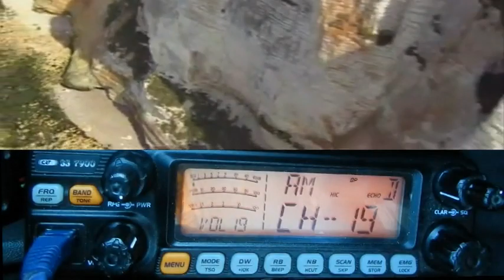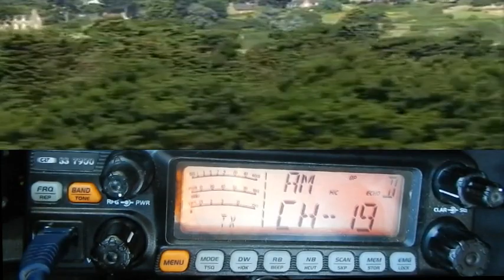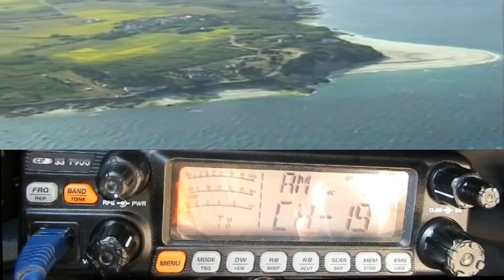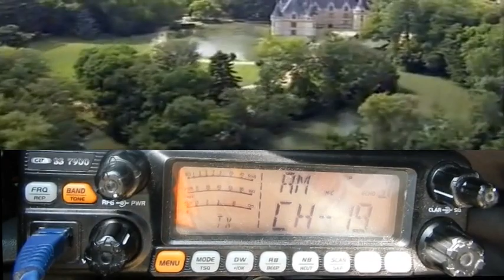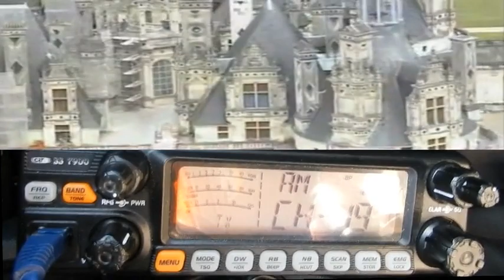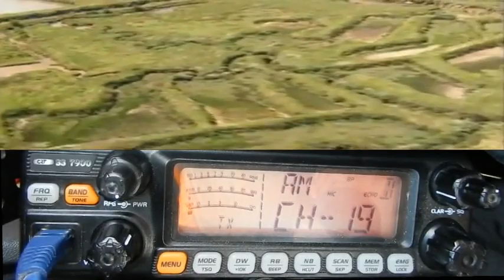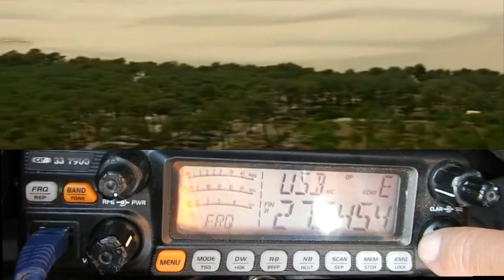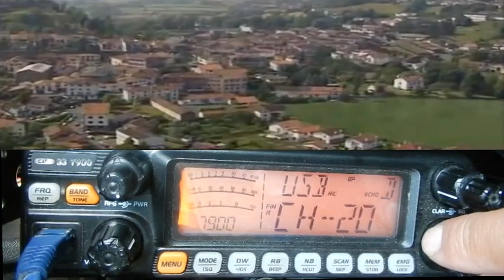CB QSO AM QSO USB avec la propag (06 09 2019) CRT 7900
Deuxième sortie en voiture de la semaine, et la aussi on se rend compte qu'il y a du monde sur les 40 canaux normaux. J'ai même eu l'Italie sur le canal 19 en AM plus QSY sur le 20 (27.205 Mhz) en USB sur un petit passage de propag.
Ayant oublier la caméra 2 au QRA, Ooups ! vous aurez un autre paysage à la place. ;)
La partie en USB montre un problème... Ça vient du CRT 7900 et uniquement sur le mode USB, en plus du décalage en fréquence qui a subitement encore augmenté.